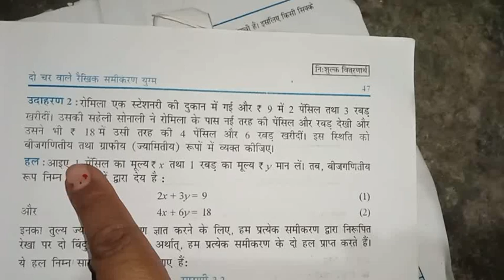class 10 maths ncert chapter 3 udharan 1,2,3 hindi medium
Hi! I made this movie using Rotate Movie FX. Check this out